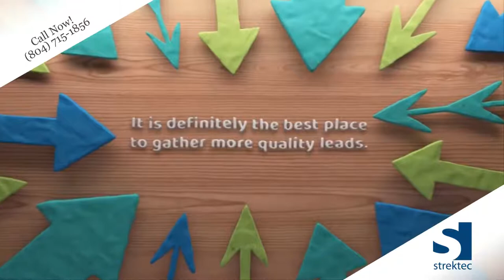Facebook Marketing Strektec Virtual Assistants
Reasons to start Facebook Marketing Now!
- Facebook has 2.2 billion monthly active users & 1.15 billion mobile daily active users.
- Facebook gives you enough exposure to your potential customers.
- it definitely the best place to gather more quality leads